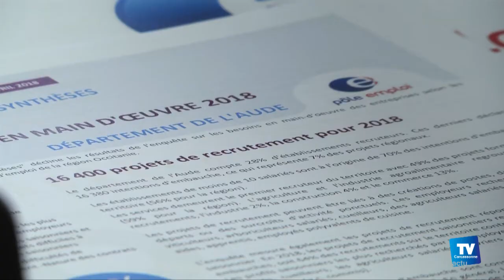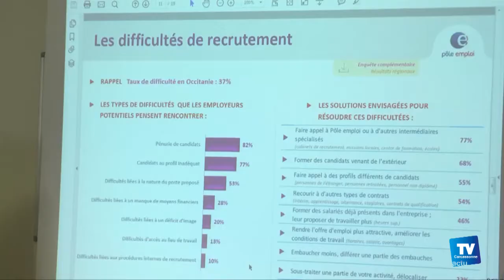Plus de 16 000 postes à pourvoir dans l'Aude en 2018 mais les employeurs peinent à recruter :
:Les intentions d’embauche des employeurs audois en forte hausse en 2018 près de 16 000 postes sont a pourvoir. Si la majorité des emplois sont saisonniers, le nombre de CDI est en augmentation ces derniers mois.

Cependant les employeurs peinent à  recruter. En cause, l’inadéquation entre les postes proposés et les compétences des demandeurs d’emploi, d’ou la nécessité d’adapter les profils des candidats en passant par la formation.